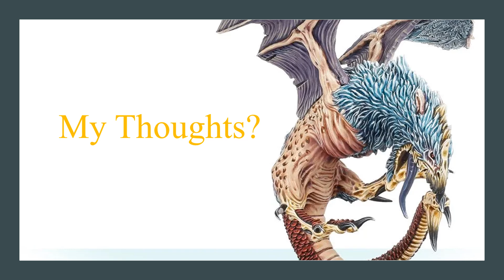Grand Alliance Destruction Indexes for Age of Sigmar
I go over the Grand Alliance Destruction Indexes for the armies of Destruction. Outlining my brief thoughts on whether the armies are better, or worse or the same. In addition I touch on some of the opinions on the various armies I have seen spoken already.